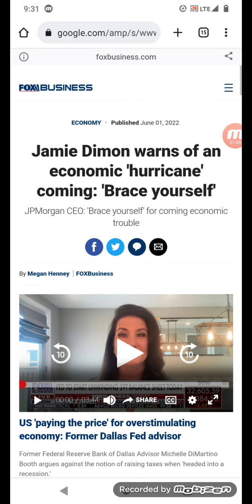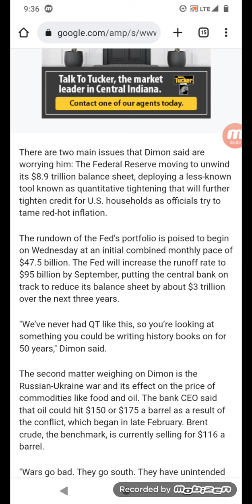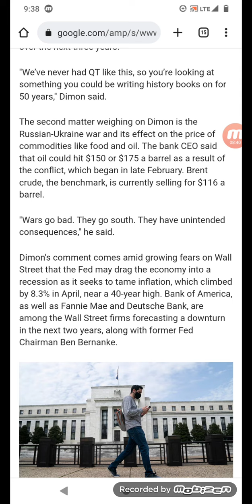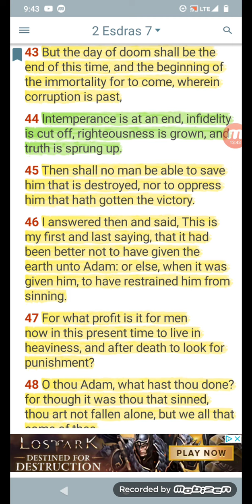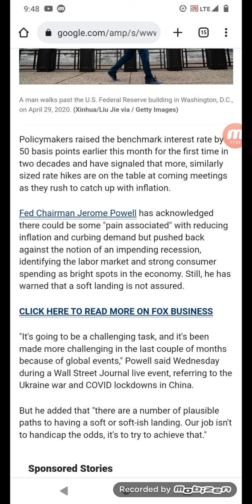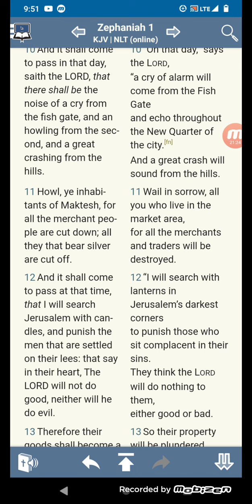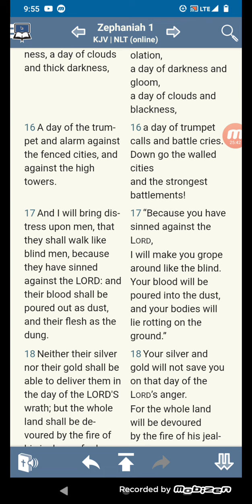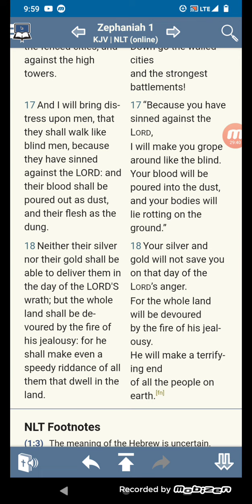The CEO of JP Morgan warns of a Economic Hurricane: JACOB'S TROUBLE!!!